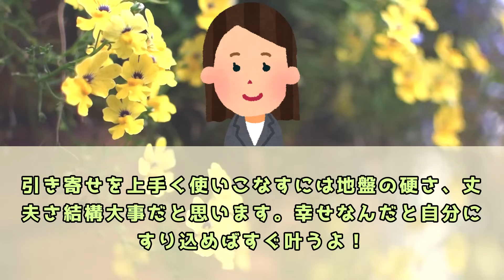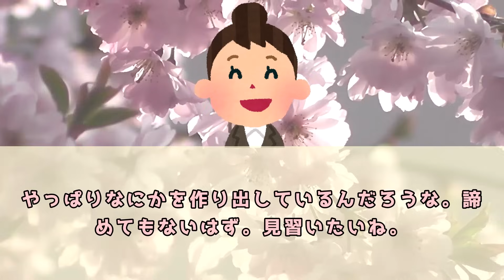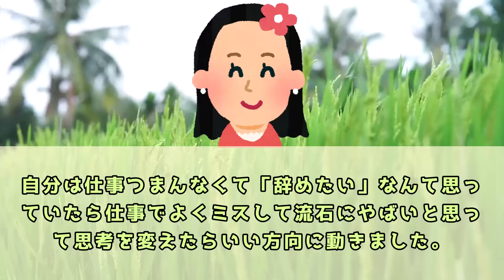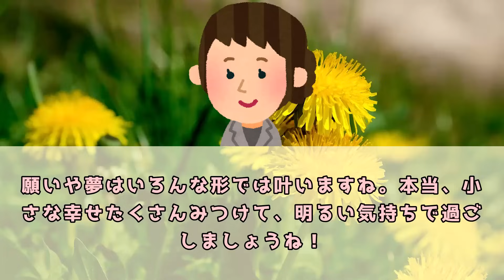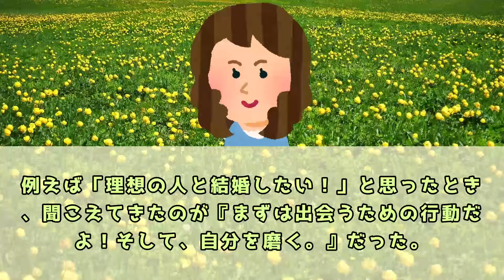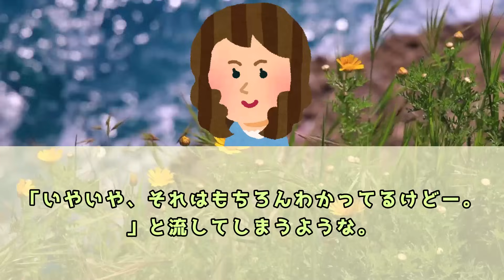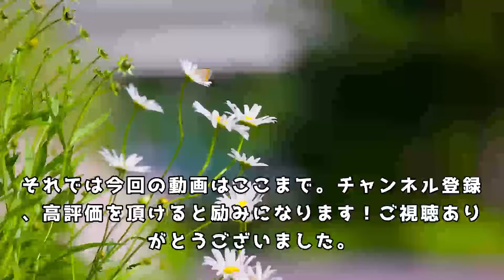まじで叶うのソッコーでした！／レベルアップした上で引き寄せるべし！ 体験談【 潜在意識 引き寄せの法則 】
５ch使用許諾申請済み